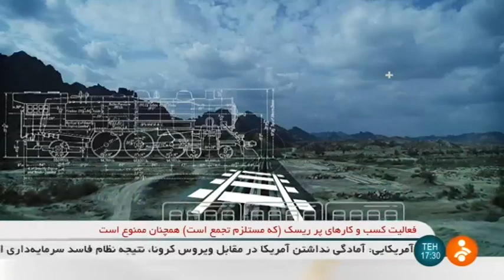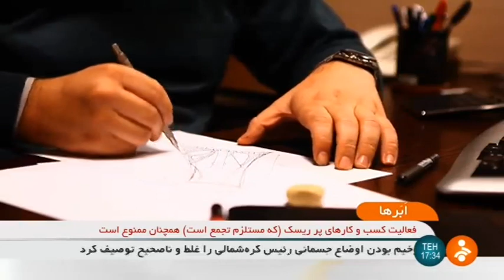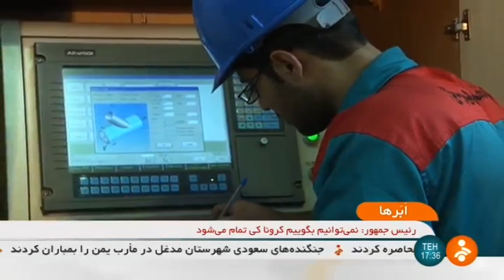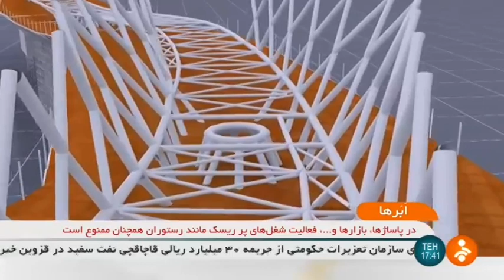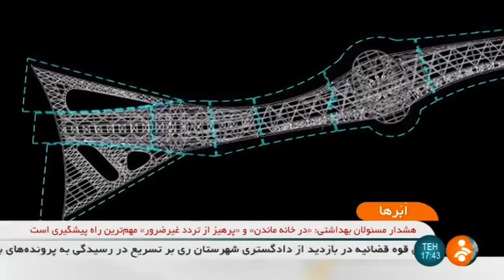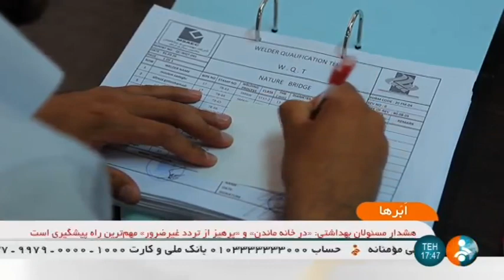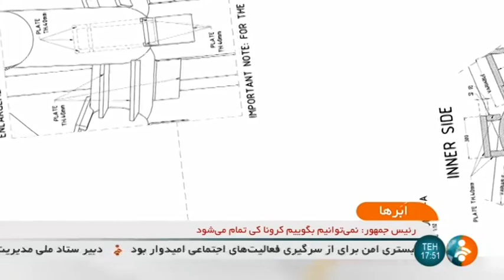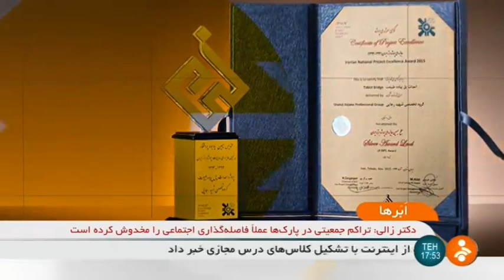Iran Nature bridge constructions report, Tehran city گزارشي از ساخت پل طبيعت شهر تهران ايران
Tehran Nature bridge (پل طبيعت تهران) Geo coordinate
35°45′N, 51°25′E

The Tabi'at Bridge پل طبيعت تهران is the largest pedestrian overpass in Tehran, Iran.

The 270 meters (890 ft) bridge connects two public parks - Taleghani Park بوستان طالقاني and Abo-Atash Park - by spanning Modarres Expressway, one of the main highways in northern Tehran.

The word tabiat means "nature" in the Arabic language.

The bridge was designed by Diba Tensile Architecture (Leila Araghian ليلا عراقيان and Alireza Behzadi عليرضا بهزادي). It has won several awards, including the Popular Choice Prize for Highways & Bridges from the Architizer A+ Awards, a global architectural competition based in New York.

The bridge also won the 2016 Aga Khan Award for Architecture for its exemplary approach to an infrastructure project, "a breath of fresh air" according to the award jury.

Iran Nature bridge constructions report, Tehran city
گزارشي از ساخت پل طبيعت شهر تهران ايران